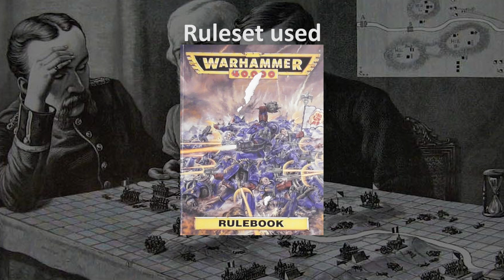Oldhammer 2nd edi Rules | Blood Angels V Goffs | 28mm | Scenario 1 Against the odds | Wargaming 24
No, I am not trying to get in on some new craze where everyone has dumped the latest Great Satan ruleset and gone back to the basics.
I have for a very long time wanted to get back to playing 2nd Edi and have been having trouble convincing people to join me. honest.

I think I'm protesting to much.

A squad of Blood Angels must clear out the greenskins.
A group of Gretchin, backed up by a mob of Orks, are sniping at the Blood Angel bridgehead. Dont get beaten by the red humies..

Orks commanded by Me
Space Marines commanded by Dave
Ruleset: Warhammer 2nd Edi
Website link, NO, I am not linking to the Great Satan. I have principals.
Scale: 28mm / 1/58
Vehicles & Figs: Citadel Minatures